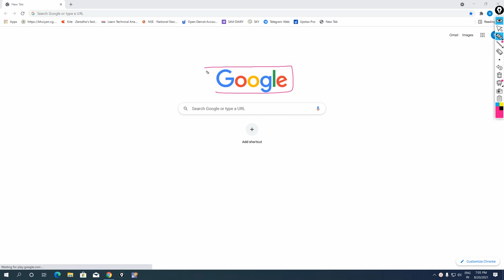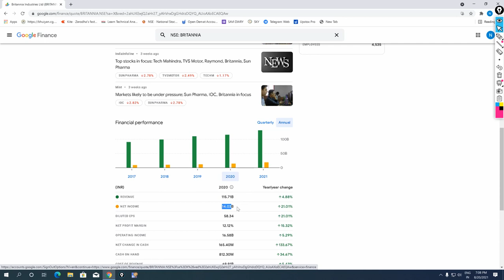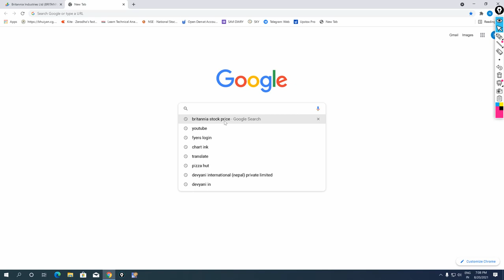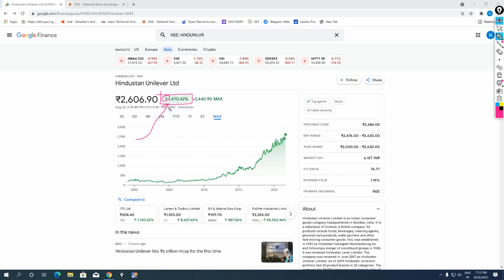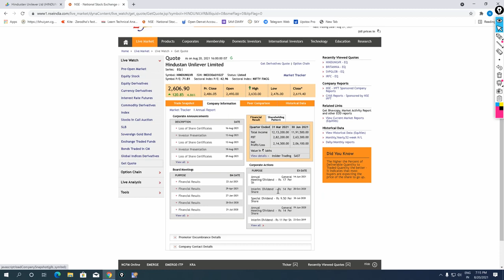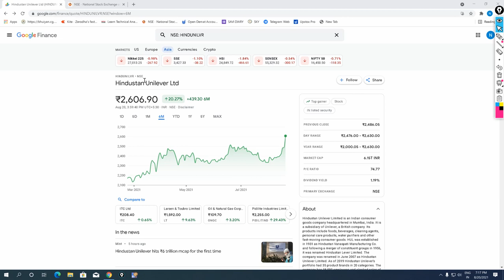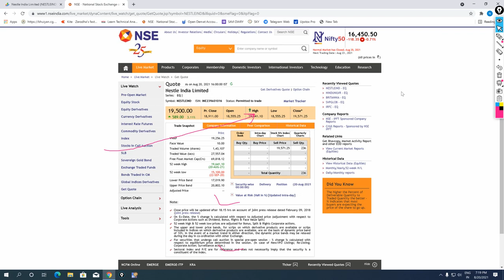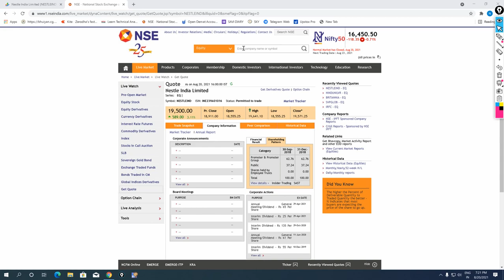ये 3 शेयर बन सकते हैं लंबे रेस के घोड़े।।🔴 Multibagger Stocks For Long Time Investment or SIP Invest